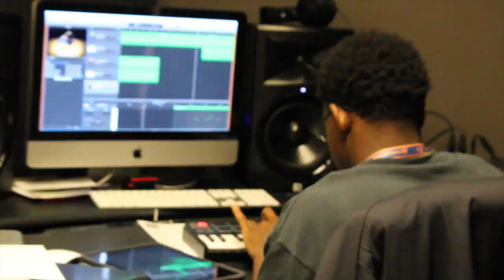JAMAL THE MOVIE TEASER OFFCIAL